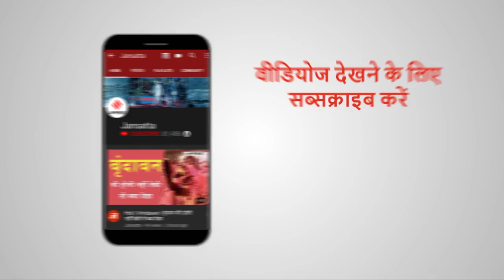Lockdown के बीच Golden Temple में मनी Vaisakhi, ऐसा दिखा नजारा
आज बैसाखी है। हर साल देश-दुनिया में Vaisakhi की धूम होती है, लेकिन इस बार कोरोना वायरस के चलते ये त्योहार भी फीका नजर आ रहा है। दरअसल, देश में लॉकडाउन है। इसके मद्देनजर सभी मंदिरों, मस्जिदों और गुरुद्वारों में भी भीड़ को जुटने से रोका जा रहा है। Vaisakhi के मद्देनजर कई लोग Golden temple पहुंचे और पवित्र कुंड में डुबकी लगाई। इसके अलावा कुछ लोगों ने जम्मू गुरुद्वारे के भी दर्शन किए।